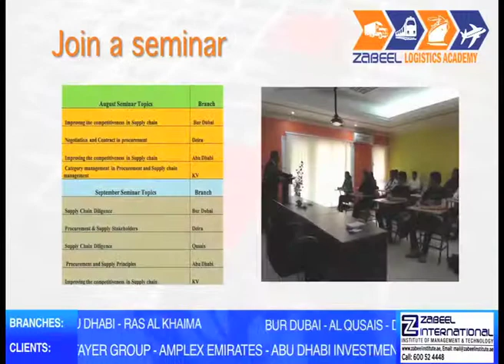Zabeel Logistics Academy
Zabeel International Institute of Management & Technology was established in 1988 and it is accredited by the
India etc. Zabeel International is also accredited by The University of Cambridge International Examinations, UK;
Academic College of London, UK; Project Management Institute, USA; IATA/UFTAA, Montreal. Canada; CIPS,
UK; CILT, UK, ACCA, CIMA etc. We offer training programs to professionals in various fields like Administration,
Engineering, Construction, Projects, Accounts & Finance, Management Languages etc, to give them that extra
edge in the work place.